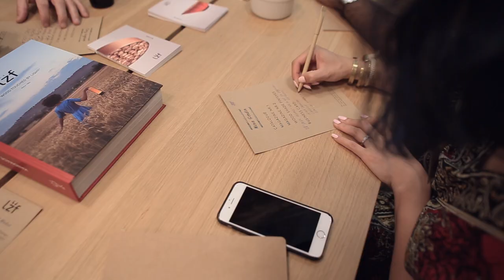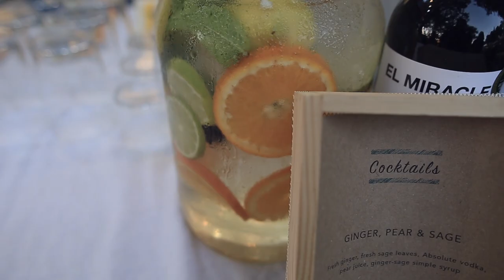LZF DINE & SHINE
IN THE SUMMER OF 2018 THE ICEX HAD AN INVERSE MISSION OF PRESS AND INTERIOR DESIGN FIRMS FROM THE USA.